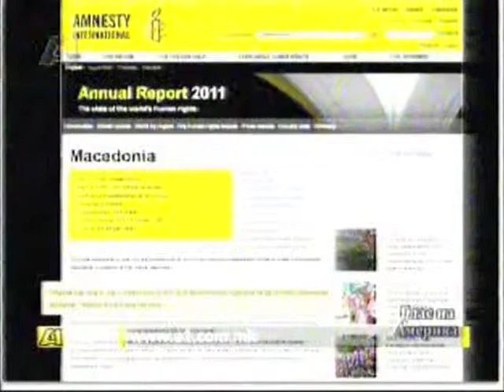„Амнести“ Забелешки за гонењето на воени злосторства и слободата на медиумите